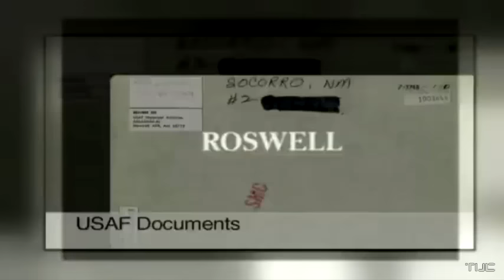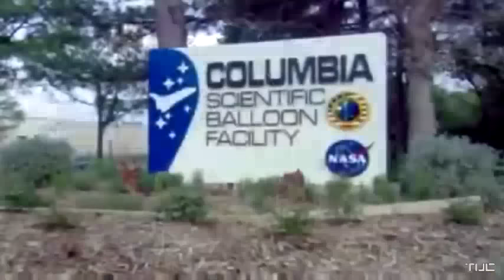Strange UFO Sightings Expected In New Mexico - CBS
UFO sightings are expected to soar in New Mexico in september and october, because of a NASA multiple balloon launch.